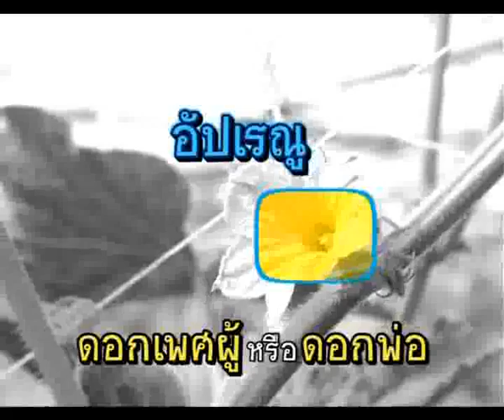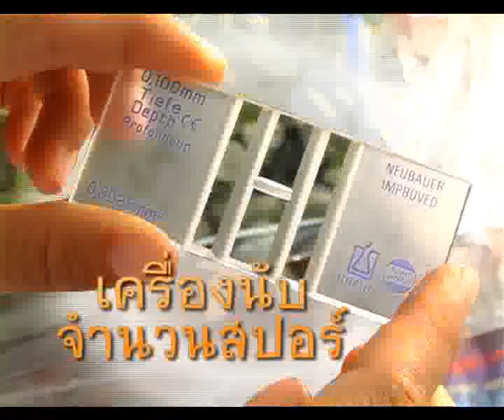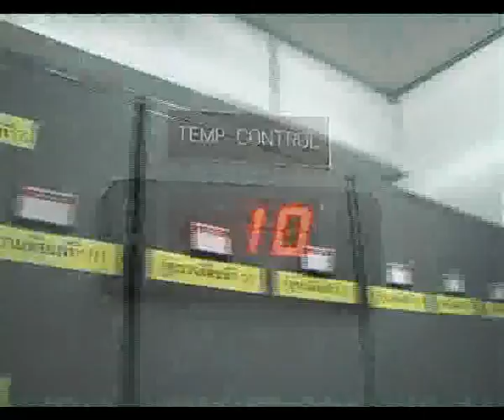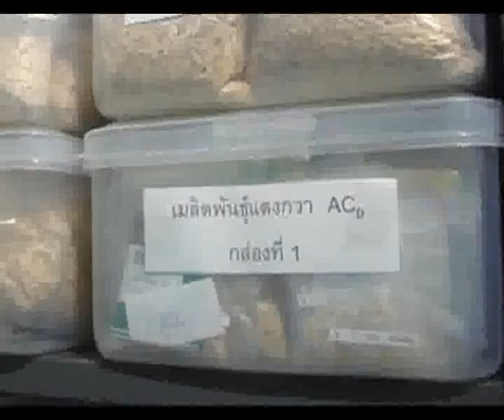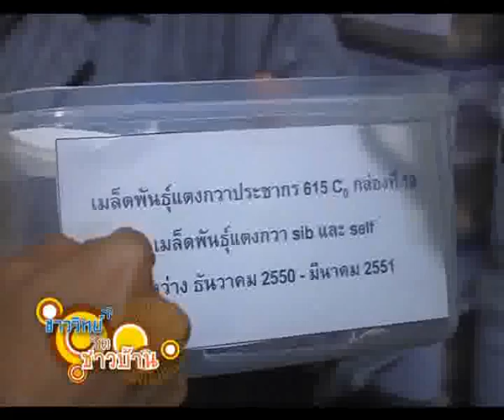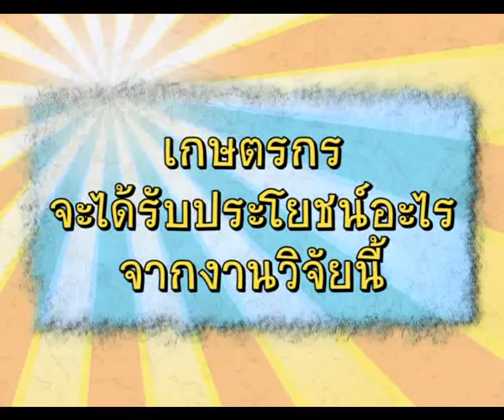A3 การคัดเลือกพันธุ์แตงกวาต้านทานโรค